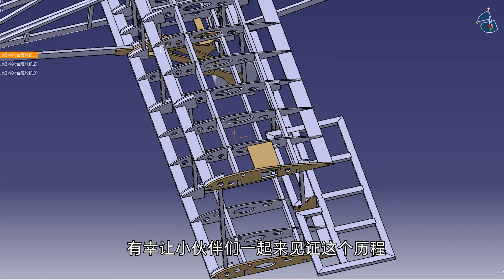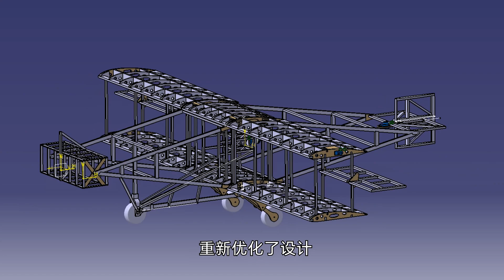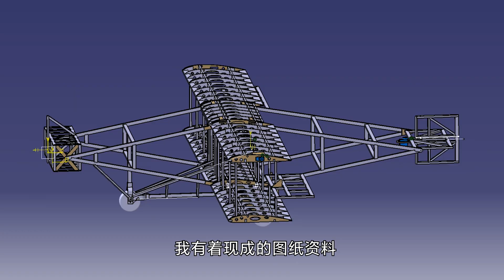费时30天，失败4次，我终于成功复原了中国第一架飞机“冯如号”！丨魔界造物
中国的第一架飞机是由冯如设计制造的，因此被称为"冯如一号"。这架飞机于1956年首次试飞成功，是中国航空史上的重要里程碑。冯如是中国航空工业的奠基人之一，他在中国的航空发展中起到了重要的推动作用。

◆制作设备
xTool激光切割机，拓竹P1S打印机
材料：轻木片/碳纤维管/椴木层板
遥控器：FLYSKY PL18
电调：ATOMRC BL32 6s 45A
电机：朗宇3代 2216 kv1250
电池：荣耀青海湖电池 2930mah（自组3S ）

录像 ：SONY A7C /SONY FX3 /TAMRON28-200/TAMRON50-400
录像：Insta360 Go2 /荣耀V Purse
录音：猛玛LARK MAX/ Sony ECM-B10